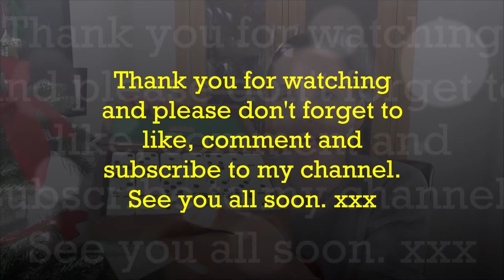Our Best Board Games to Play on Christmas Day 2018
Our Best Board Games to Play on Christmas Day 2018 is a video about what we think are the best board games to play with your friends and family. Board Games aren't just for Christmas but here are a few you might like to play. See you all soon.

7 IN 1 WOODEN GAME SET - PLAY BACKGAMMON,DRAUGHTS,CHESS,LUDO,SNAKE & LADDERS,NOUGHTS & VCROSSES, CHINESE CHECKERS - PERFECT GIFT SET

Original Monopoly Board Game Classic Traditional Monopoly Game Board New and Sealed

Jaques of London Luxury Dominoes - Double Six Dominoes Set in Handmade Mahogany Case

Word Dominoes: Play With Pictures - Win With Words (Forrest-Pruzan Creative)

The Logo Board Game of Brands and Products You Know and Love

Paul Lamond Who's in the Bag

University Games BOX-04475 5 Second Rule Game

University Games 5 Second Rule Junior Game